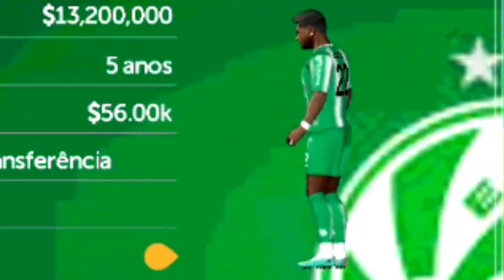Rumo ao estrelato ep1 o início do filho da lenda!!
TAGS IGNOREM💎